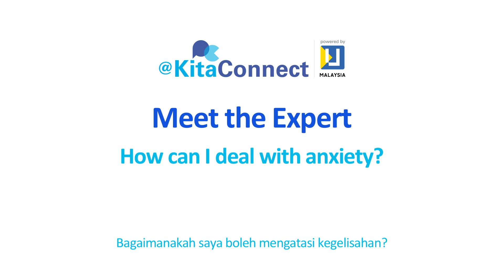Meet the Expert: How can I deal with anxiety?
Dr Amer Siddiq from University Malaya talks about how young people can manage anxiety during this time of movement restriction & Covid-19.